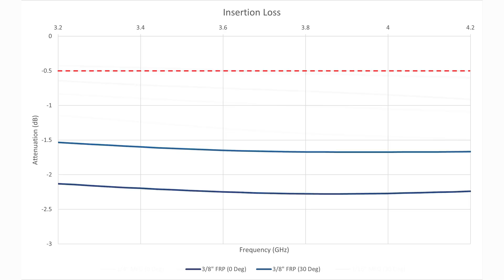(Part 1) Raycap on site concealment and the challenges of C-Band deployment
Trey Nemeth, General Manager and Senior Vice President of Small Cell and R&D at Raycap, discusses the role that C-Band spectrum will play in 5G and the challenges that Raycap sees its customers encountering as they work to deploy C-Band spectrum, including the need for concealment materials that don't impede performance of this mid-band spectrum.

Retrofitting is a more complex proposition than just adding a new radio on tower, Nemeth says, because it’s important to maintain the structural capacity of the site as well as to make sure that the new concealment material matches the aesthetic of the existing one while still being C-Band-friendly.

To learn more about Raycap's C-Band-compliant product portfolio, check out this